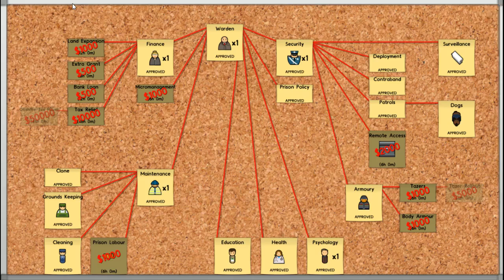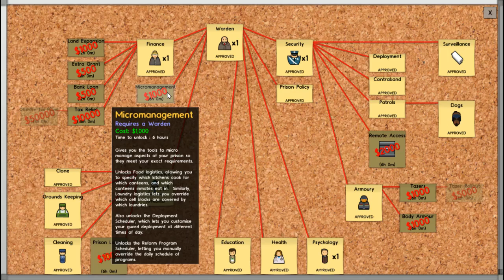Prison Architect - Episode 15 - (K-9) - Mabi Vs -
DAWWWW!! They're so cute!

Prison Architect is currently in Alpha which means that the game is playable, but still in development. Not all features are implemented yet and there are many bugs that may affect gameplay. We are currently releasing monthly updated builds which include new features and bug fixes. By buying the alpha you will automatically be gifted a free copy of the full game when it's finished.